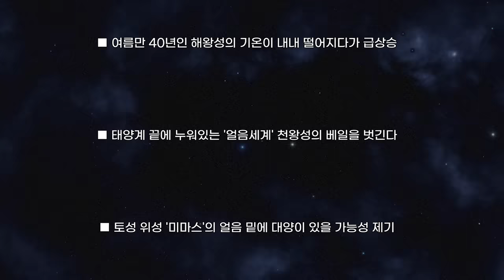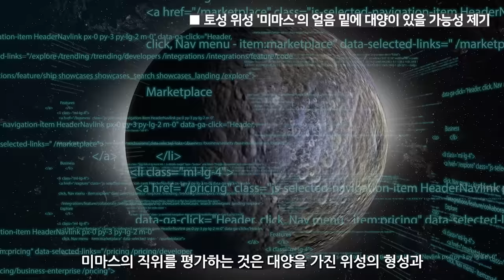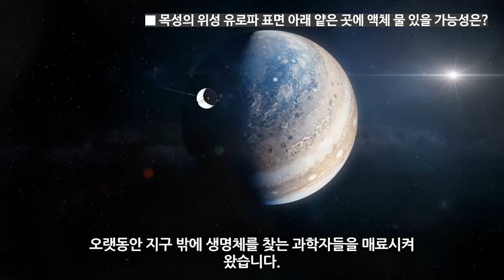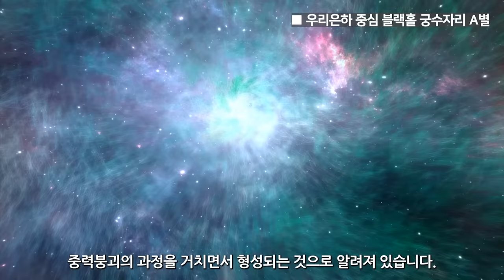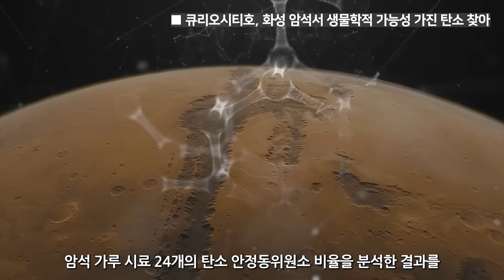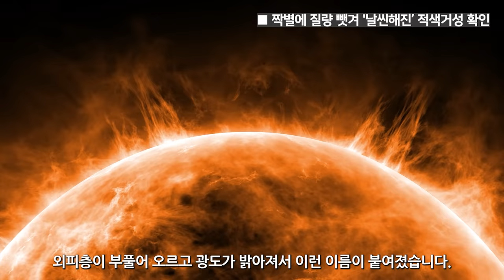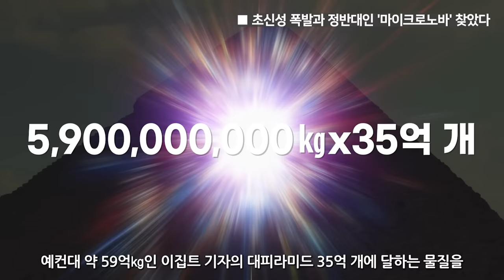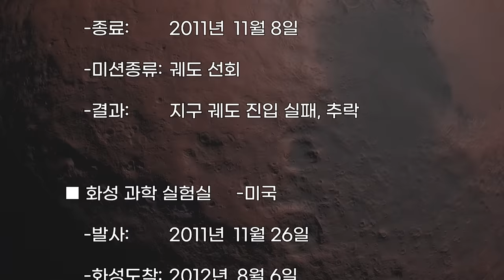우주다큐 1편 - 보이저 1호 233억km 비행 중 - 이상징후 감지 / 외계인에 메시지 보내는 과학자들 / 토성 위성 미마스 얼음 밑 바다 존재 / 목성 위성 유로파에 물 존재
태양계 밖을 벗어나 지구에서 약 233억㎞ 떨어진
성간 우주(interstellar space)를 비행하며
인류의 우주 탐사선 중 가장 멀리 진출한
'보이저1호'에 이상이 생겼습니다.

미국 항공우주국(NASA) 제트추진연구소(JPL)와 외신에 따르면
1977년 발사 이후
45년째 비행 중인 보이저1호는
여전히 성간 우주의 과학 자료를 수집해서 보내고
지구에서 전송한 명령을 수신해 이행하고 있습니다.

하지만 고성능 안테나를 지구로 향하게 하는 등
탐사선 및 장비의 방향을 잡아주는 역할을 하는
'자세 및 접합부 제어시스템'(AACS)의 판독값과 실제 위치가
일치하지 않는 문제가 발생했습니다.